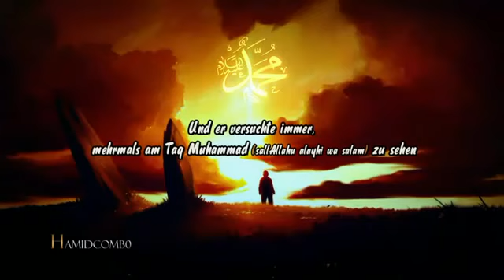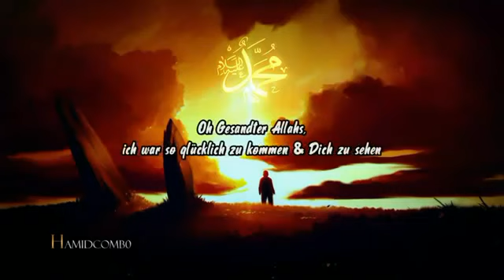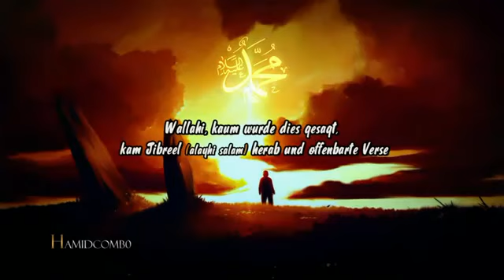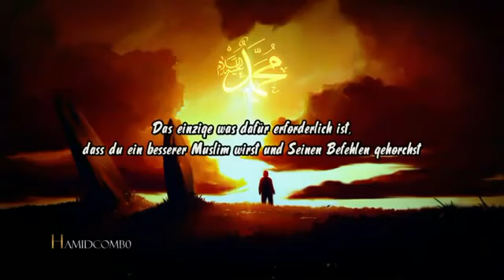Willst du mit Mohammed salallahu alayhi wasalam sein E